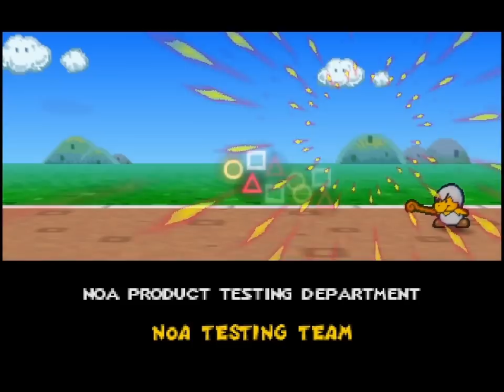Paper Mario - END - 58b - circus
this is a very well made game, with a lot of craftsmanship and attention. it's genuinely good. But as the playthrough progressed, more and more I hit little bits here and there, minor snags that reminded me why I kind stopped playing rpgs completely in my teens.

this was a game that had been very frequently requested. I thought trying it would be a good idea. I do not regret it in the slightest! but the game does not escape its RPG trappings. But uhm.
yeah.